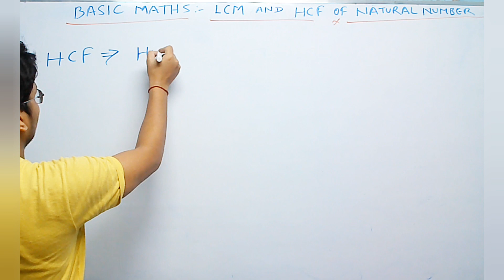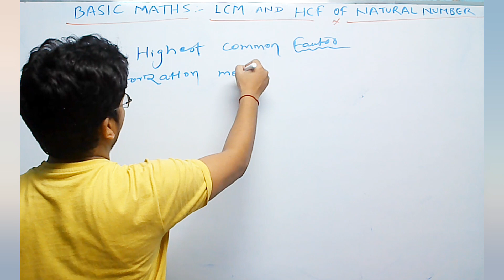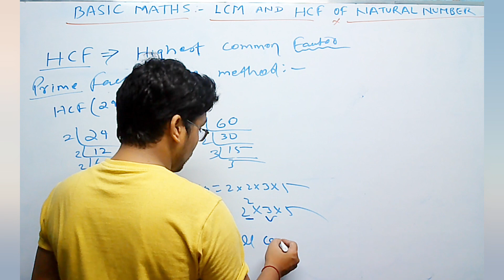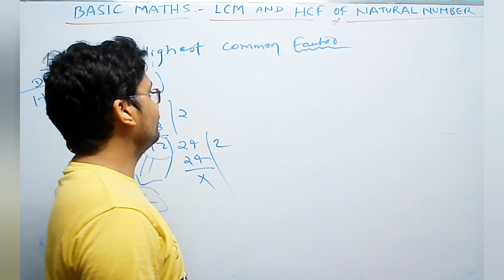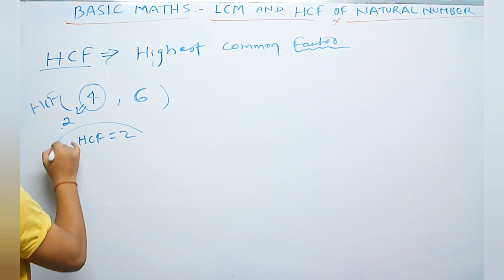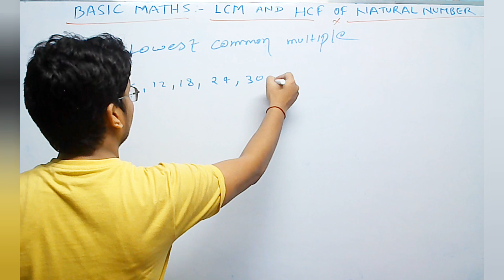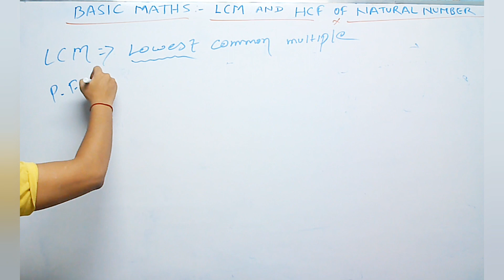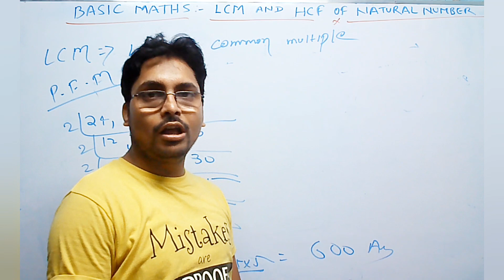LCM & HCF of Natural Numbers | Basic Maths part-3 | Trick to find LCM & HCF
LCM & HCF
दोस्तों, in this video मैंने LCM & HCF को बहुत आसान भाषा में समझाया है ।
आप इस video को देखिए और LCM & HCF का आनंद लीजिए।
Basic Maths palylist -